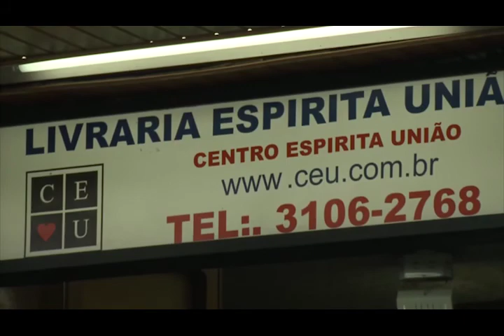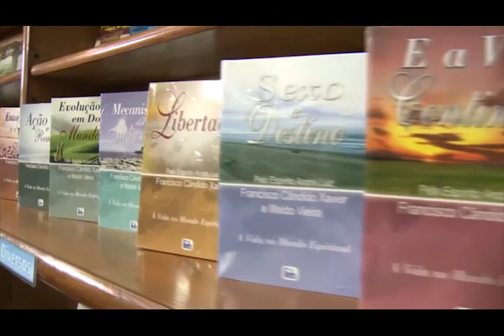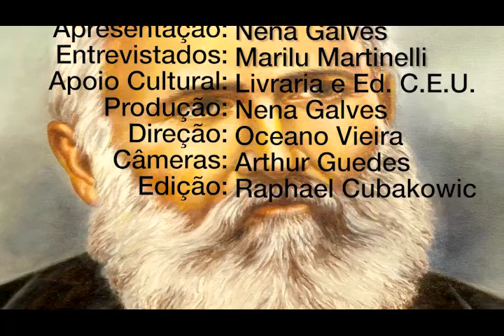Reis Magos, Nena Galves, Marilu Martinelli no Programa Vida além da Vida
Programa: Vida além da Vida
Numero: 308
Entrevistador: Nena Galves
Entrevistados: Marilu Martinelli
Tema: Reis Magos
Data: 30/12/2017
Tempo: 27:17